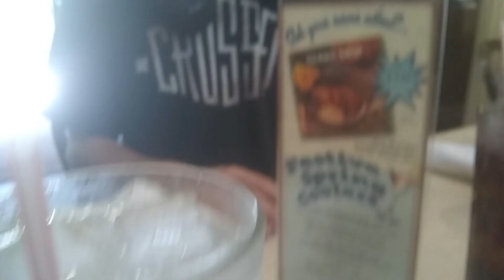New Orleans & Lake Pontchartrain!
Our trip across the 24 mile bridge across Lake Pontchartrain! And our walk through New Orleans.